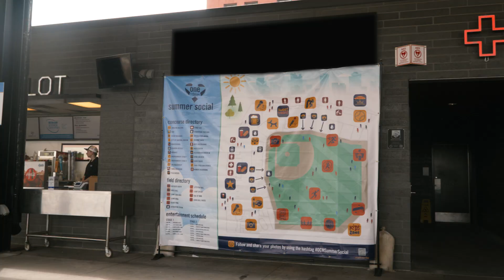Children’s Minnesota's 2023 Summer Social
Thank you to everyone who came out to CHS Field on Saturday, August 5, 2023, for the Children’s Minnesota Summer Social event!